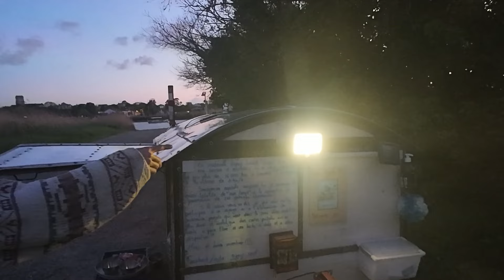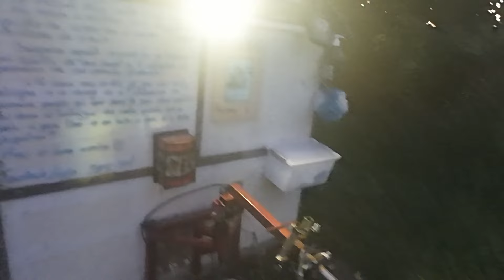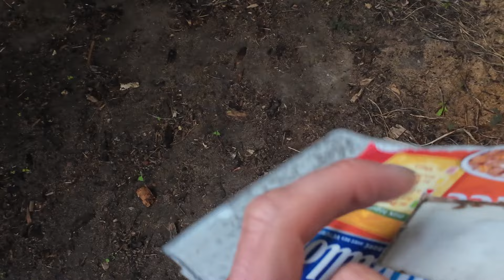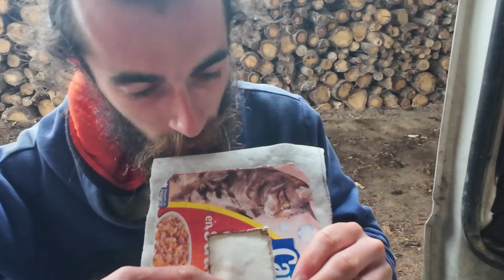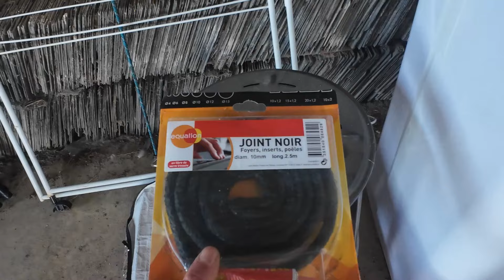De Soulac sur Mer à Rochefort et... - Les aventures de la Vélo-Roulotte épisode 4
Dans cette vidéo je te montre les avancées entre Soulac-sur-mer et Rochefort en compagnie de Wild et ensuite Gypsy Snail. Vous pourrez aussi voir la Roulotte à Gypsy. Je fini par prendre une décision qui a son importance pour la suite. Bonne vidéo à toi!

Si jamais tu veux me contacter en privé ça se passera aussi là bas.